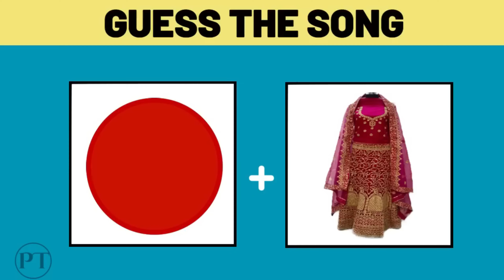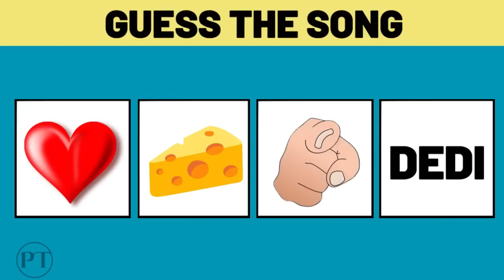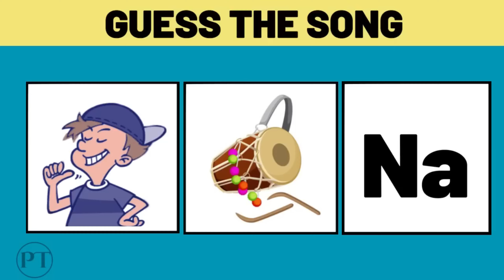Funniest Guess The Song By Emojis Challenge | Must Try 😜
Playing Guess The Song By Emojis .
It was so much fun .
You Must Watch it .

You can also play again . Original Video by @PuzzleThrow

Thanks again for watching the videos guys! It literally means so much to me that you take time out of your day to watch our content. It helps us make better and better videos!